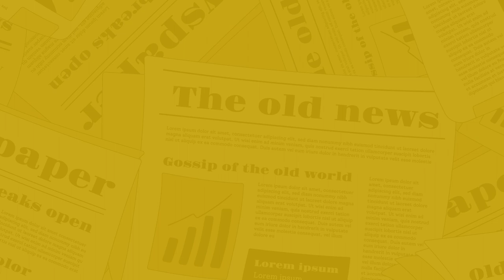The Nagari News के Digital Bulletin में देश-प्रदेश की बड़ी खबरें